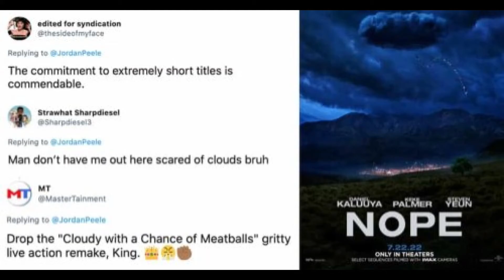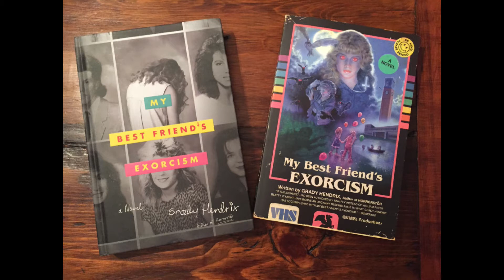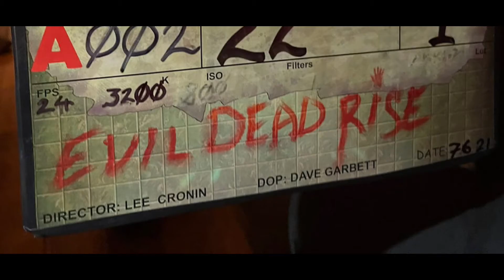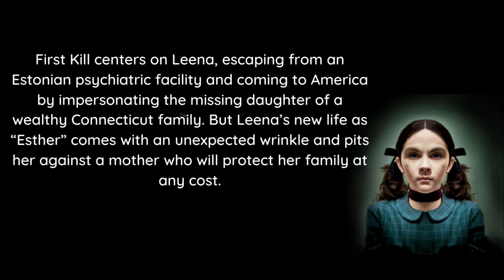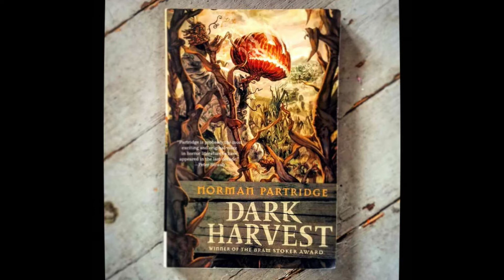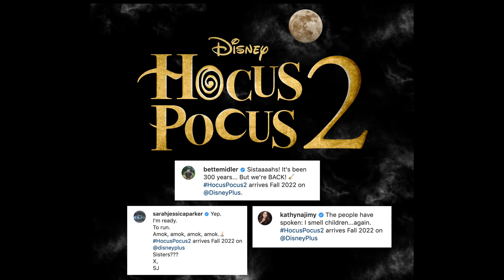Horror Movies Coming in 2022 - Movies with Moss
I list all the upcoming Horror movies that are scheduled to come out in 2022.

Background music : Dark Glass - Dark Haunting background music by CO.AG Music

Timestamps :

Hellraiser 2022 - 0:25
Nope Movie - 1:19
The Munsters 2022 - 1:56
My Best Friend's Exorcism - 2:35
Texas Chainsaw Massacre 2022 - 3:44
Salem's Lot 2022 - 4:16
Firestarter 2022 - 4:42
Evil Dead Rise - 5:03
Jeepers Creepers Reborn - 5:42
Orphan First Kill - 6:16
Halloween Ends - 7:11
Dark Harvest - 7:57
Black Phone - 8:46
Haunted Mansion 2022 - 9:19
Hocus Pocus 2 - 10:41
Morbius - 11:18
Multiverse of Madness - 11:26